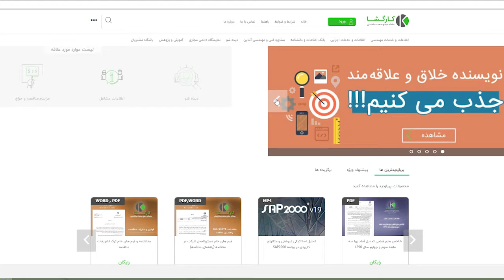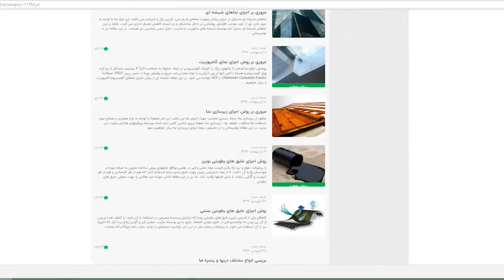مصاحبه با آقای مهندس محمد اکبرنیا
صحبت های بسیار آموزنده و زیبا با آقای محمد اکبر نیا فناوری و تکنولوژی در بستر ساختمان